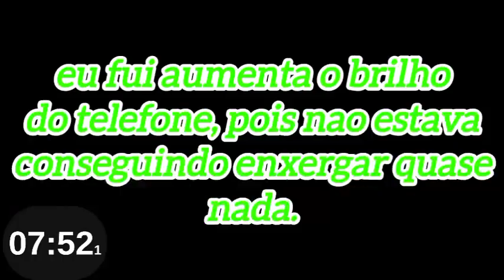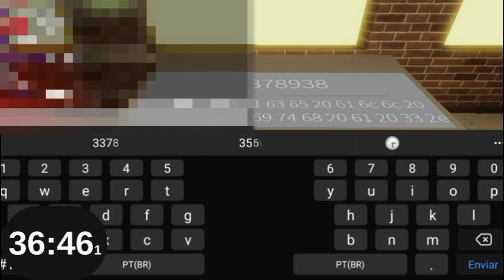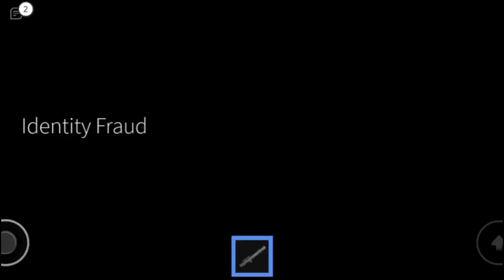ZEREI O IDENTITY FRAUD PELA SEGUNDA VEZ!🤩 (Speedrun) 39:52.38 | Identity Fraud Roblox☠️